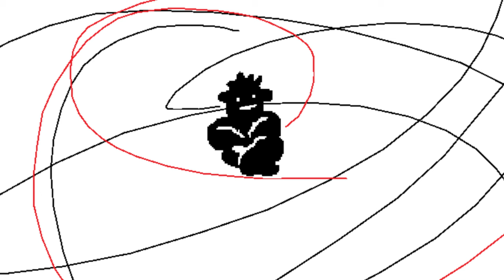meditation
first time "animating"